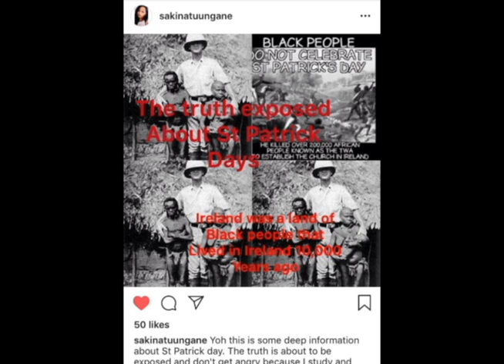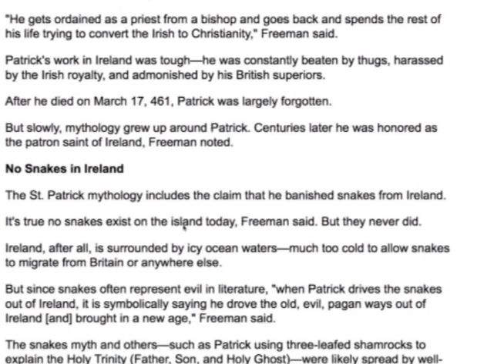The Origin Of St Patrick's Day By Honest Thomas